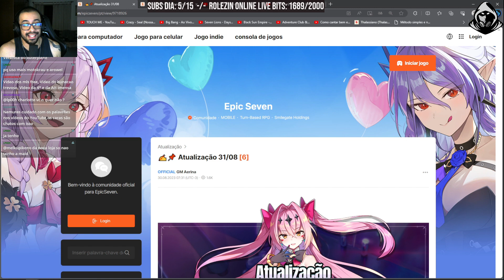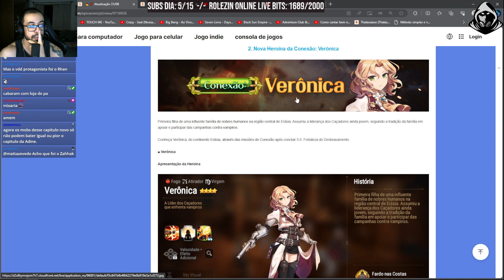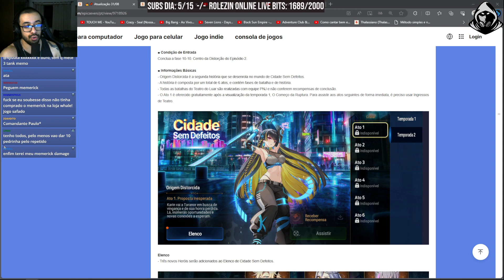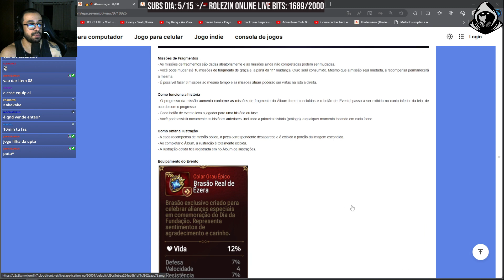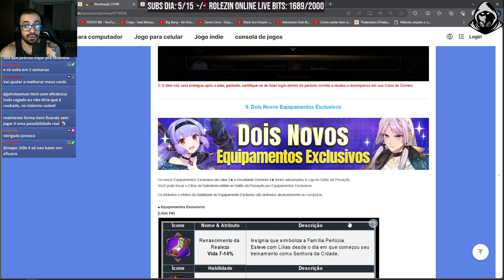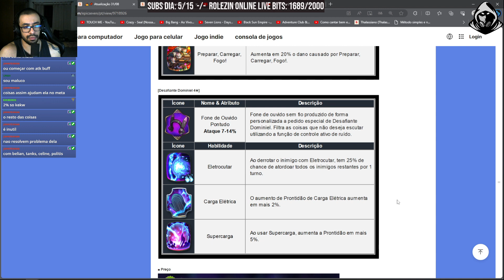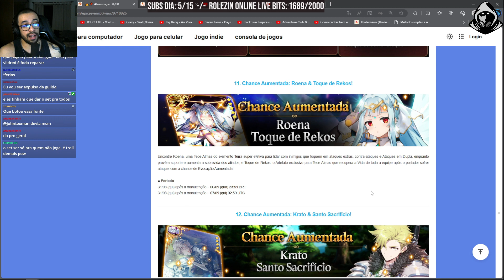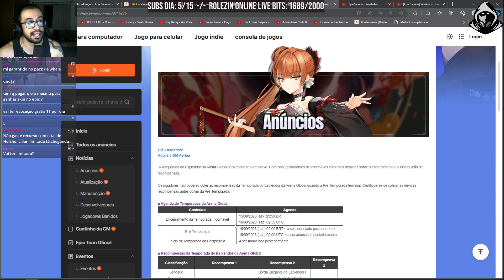Conexão Luar 2, Novos Equipamentos Exclusivos, Continente 5 e mais! - Atualização 31/08 [E7]